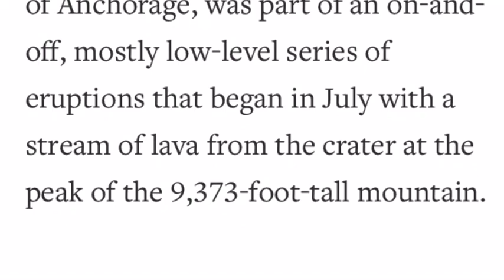Shishaldin volcano eruption ash up to 5 MILES in the air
Shishaldin volcano experienced an eruption that sent ash up to 27,000 feet in the air, according to the Alaska Volcano